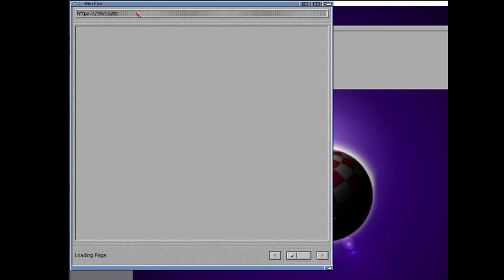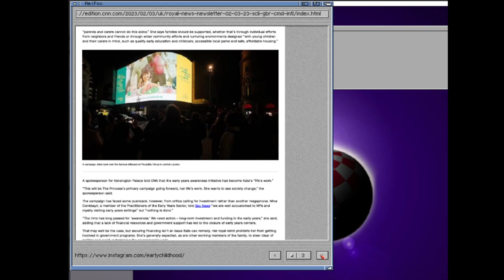AmiFox first try